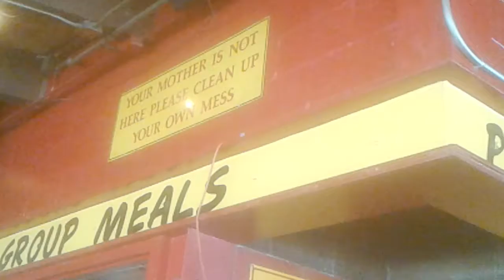Rudys BBQ restraunt